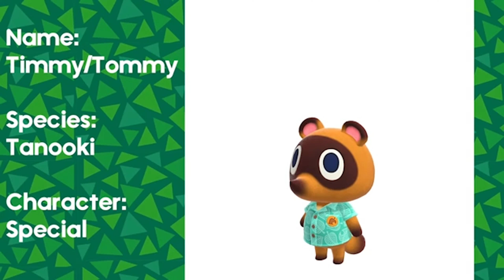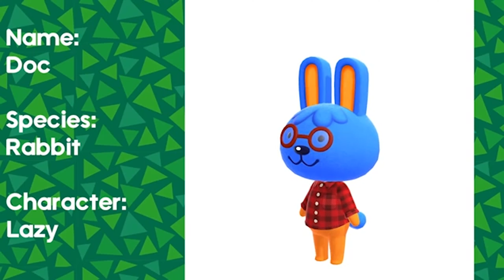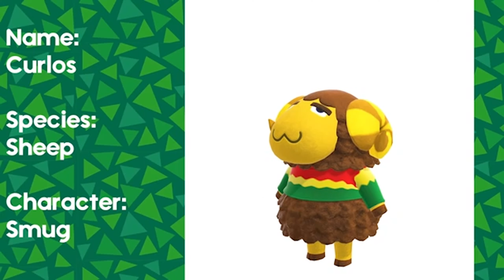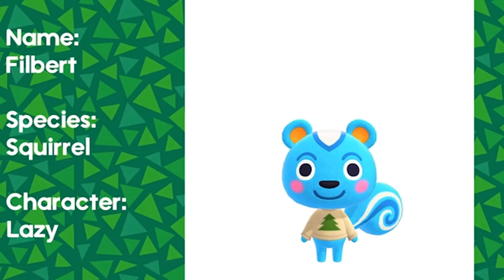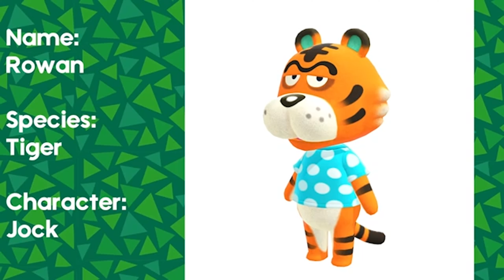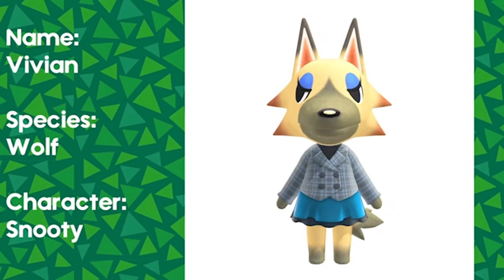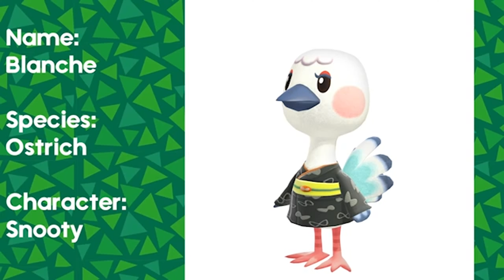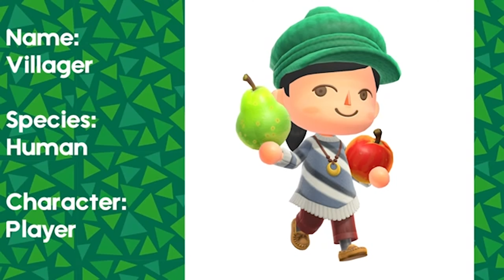【あつ森】総勢250+を超える全住民や新衣装まとめ【あつまれどうぶつの森】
あつ森の住人や衣装を紹介しました。
正確には383名かな？
アプデで追加されるのも楽しみですね！

【引用】
Nintendo has uploaded more than 250 new renders for Animal Crossing New Horizons revealing the return of previously unconfirmed villagers, along with new outfits! Check them all out right here, in their splendid HD glory! We even added their names to each one for ya :)

【関連動画】
【あつ森】ベルを誰でも簡単に稼ぐ方法！[初心者必見]【あつまれどうぶつの森】

【あつ森】水族館がすごすぎる！海外からの最新情報17選‼【あつまれどうぶつの森】

【第五人格】バグ？レオの思い出2階から強制的にハンターを落とす方法が判明！【IdentityV】【アイデンティティファイブ】

【第五人格】男子高校生の日常の神回〇〇を第五人格で再現してみたwww【IdentityV】